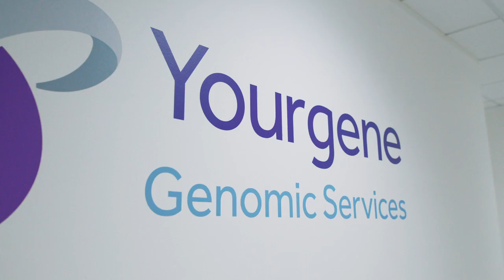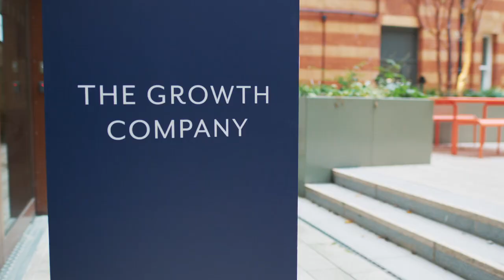Manchester - the city to scale